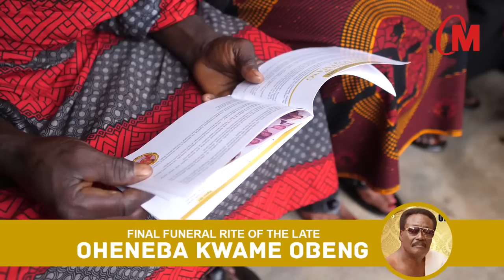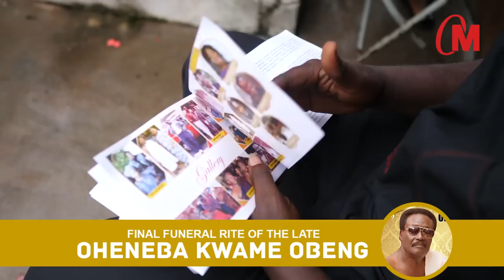FINAL FUNERAL RITES OF OHENEBA KWAME OBENG AKA PAPA J/JOHN PAYNE (PART ONE)@ ASANTE AKIM AGOGO